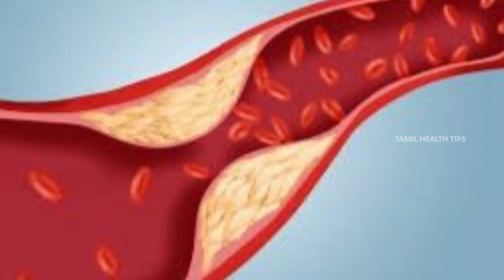ஹோல் கிரெய்ன்ஸ் அதன் நன்மைகள் பற்றியும் தெரிஞ்சிக்கோங்க - தமிழ் ஆரோக்கிய குறிப்புகள்